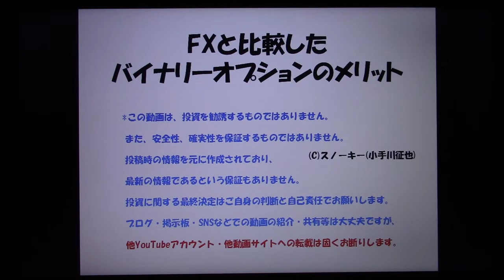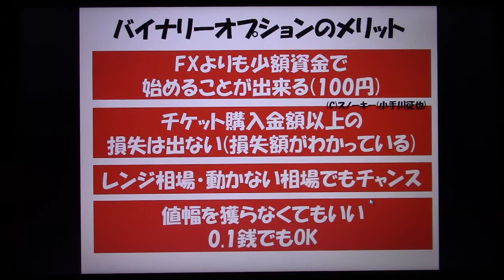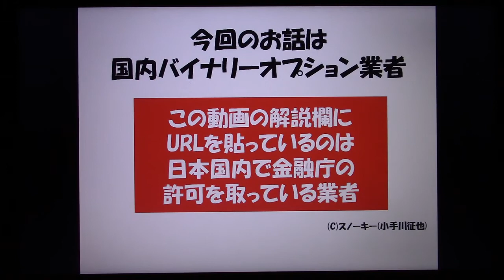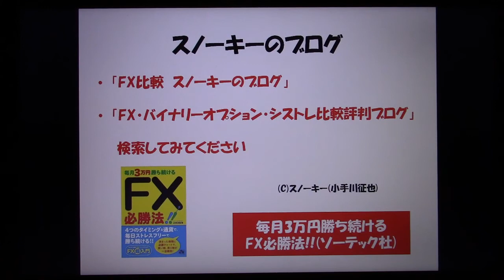FXと比較したバイナリーオプションのメリット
FXと比較した際のバイナリーオプションのメリットについてお話した動画です。
デメリットについてもお話しています。

日本国内のバイナリーオプション比較一覧表はこちら。